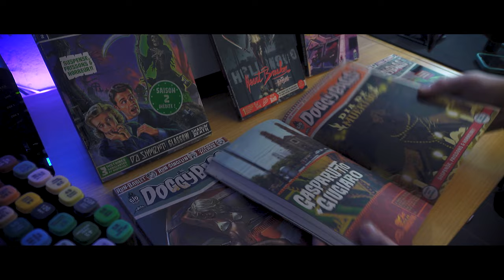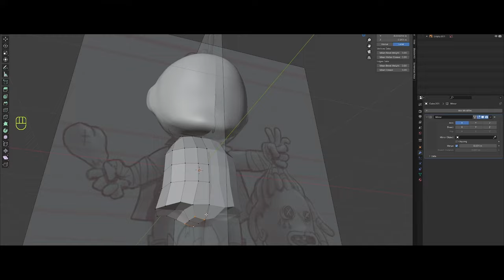Identité graphique : créer le logo d'un fast-food comme un pro !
Découvrez comment transformer une simple idée en un logo captivant pour "El Pollo", un restaurant mexicain pas comme les autres. Ce tutoriel vous guidera à travers les étapes clés de la conception, du croquis initial à la maîtrise des outils dans Illustrator, jusqu'à l'application finale sur des mockups réalistes. Que vous soyez débutant ou si vous désirez peaufiner vos compétences en design graphique, cette formation est pour vous !